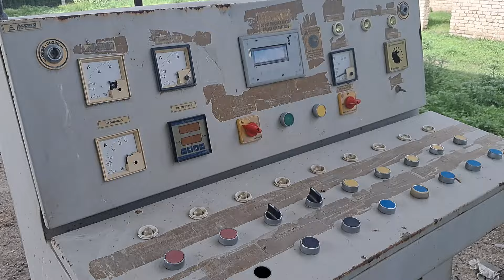secondhand Refurbished Karamyog fully automatic fly ash bricks making machine business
Video from Er.Nishat.khan

second hand fully automatic fly ash bricks

Second Hand Fly ash Bricks Machine ka.

Second hand used best Condition Fly as...

नया मशीन है फ्लाई ऐश ईट का // कम दाम मे // u.

Onsite Details video Of Second hand 4Br.

Secondhand Used Cheap Fly ash bricks...

10Bricks Second Hand Fly ash Bricks Ma... 29 (2.1%)

used 4 bricks fully automatic fly ash bric...

old fly ash bricks machine for sale | fly as.

आधे दाम का मशीन 6 महिने के वारंटी के साथ | fly .

Second hand 8Bricks Fully automatic Fly...

point to note before machine purchase [...

second hand 10 Bricks Fully automatic F...

10 Bricks Second hand Fly ash bricks ma.

Second hand Q Green Plate to Plate pres...

C Brick Machine

राख से पैसे कमाईये FLY ASH BRICKS MAKI.

Semi automatic fly ash bricks making m...

Second hand Old 15 Bricks fully automat.

8 pcs fully automatic plant and Acc Brick...

OLD ROTARY FLY ASH BRICKS MACHIN...

- Fly Ash Bricks Maki...

16 लाख वाला मशीन 9.50 लाख मे // 8 bricks au.

छोटा सा मशीन कमाकर दें लाखों / fly Ash Bricks.

second hand Vibration Technology Fly as... 16 (1.1%)

khazana second hand Fly ash bricks mac...

चलता हुआ फ्लाई ऐश ईट मशीन दाम से 50% कम ...

FLY ASH BRICKS MAKING MACHINE - 15 (1.1%)

मात्र 15000 की लागत से करिये अपने घर से शरु 14 (1.0%)

khazana second hand Fly ash Bricks ma...

Fully automatic 6Cavity Fly ash Bricks m...

second hand used 15Bricks Fully autom...

Barish me Fly Ash Bricks plant kese Chal...

Refurbished Second Hand Used Fly Ash.

4 bricks high speed automatic // fly ash...

second hand used Fly ash bricks machin...

latest Model 3Bricks Semi Automatic Fly...

4 Bricks Semi Automatic Fly Ash Bricks...

Flyash Bricks Making Machine || Future...

second hand मशीन में क्या क्या कमियाँ निकल.

QTY2 20 Hydraulic paver machine for sol.

Brick Making Machine से हर महीने कमाएं Rs.

low cost used fly ash bricks machine | in...

flyash bricks

Model No. HP04 | 4kvt fly ash bricks Ma...

fly ash bricks machine repairing

Fully Automatic Fly Ash Bricks & Block M...

Fully Automatic Fly Ash Brick Making Pla.

fly ash bricks manufacturing // fly ash bri...

Mini Plant Big Profit Margin || Fly Ash Bri...

strength of Fly ash Bricks quality q...

सबसे ज्यादा डिमांड वाला बिज़नेस रोज बड़ी क.

low cost fly ash bricks machine with pric.

देखिये फ़्लाई ऐश ईट मशीन का फैक्ट्री | FLY ASH.

Semi automatic Fly Ash Brick Machine A...

fly ash bricks machine 15 pcs

8Bricks Fully automatic Fly ash bricks m...

Hydraulic Fly Ash Bricks Machine Single...

Good Condition 10Bricks Second hand FI...

manual hydraulic + vibration brick makin...

high pressure fully automatic fly ash bric

fly as bricks machine pa zarur...

small scale fly ash bricks project || A to Z...

Semi-Automatic Fly Ash Bricks Machine .

manual operated Hydraulic bricks makin...

चाईना का मशीन फुल्ली आटोमेट्टिक सस्ते दाम मे // .

ईतिहास रचेगा ये बिजनेस FLY ASH BRICKS |.

Full knowledge about 8Brick Fully Autom.

second hand fly ash bricks and paver blo...

4 bricks machine installed in chhindwad...

fly Ash bricks making machine @sb engi...

Z.B.M-08/Fully Automatic Flyash Bricks.

low cost fly ash bricks machine in Odish.

Loading of Fly ash bricks

Fly Ash Godown Storage

 Pre Cast Manufacturer

Manual Fly Ash Brick Making Machine

low rate manuals type bricks machine(+.

Manual Fly Ash Bricks Blocks Making Ma...

Flyash bricks Machine for sale

Fly Ash Bricks Factory Business Fly Ash.

Fly-ash bricks plant

2024 Best Fly Ash Bricks Making Machin...

small fly ash bricks machine!! fly ash bric.

manual block making machine JW-QTY2...

আপনার এলাকায় আপনি প্রথম শুরু করুণ এ...

precast boundary wall / plant / ACC Gr.

Manual Brick Making Machine 4 Cavity II...

पुराना फ्लाई ऐश ईंट मशीन खरीदने से पहले देखें // ...

Second Hand Fly ash Bricks and Blocks...

flyashbrickmachine_coimbatore SKM H...

2 bricks machine Ajmer

Best Small City Business Ideas in India.

FLY ASH BRICK MACHINE..WITH CAPACI...

2 KVT Semi Automatic Fly Ash Bricks Ma...

फ्लाईएश ईंटों का निर्माण कैसे करें How to Ma.

15 Bricks Fully Automatic Fly Ash Bricks...

Single Phase Automatic Fly Ash Brick M.

DEVFLYASHBRICKS, HIGH QUALITY FL...

Automatic Fly Ash Bricks Machine Ahme...

Paver Block Machine Manufacturer | Inte...

Manual Fly Ash Bricks Making Machine,.

नौकरी छोड़ो मालिक बनो .

FLY ASH CEMENT BRICKS MANUFACT...

Boosting India-Denmark friendship: PM...

** सीमेंट ईंट बनाओ, पैसा कमाओ

fly Ash bricks making machine, SB engin...

Pakistan Mein Fly Ash Bricks Ka Plant | K...

ASHTECH FLY ASH BRICK MACHINE 40...

* फ्लाई ऐश ईट बनाने की मशीन New fly ...

ஈபிஎஸ்-ஐ இணை ஒருங்கிணைப்...

Amazing | Design | All Type Cement | C...